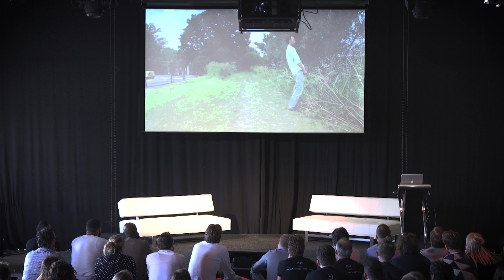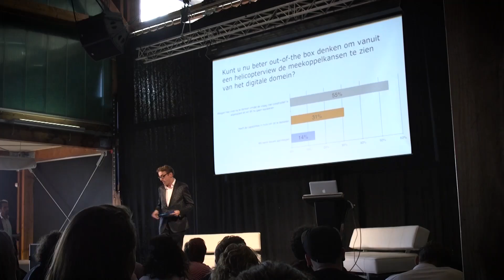Dutch Digital Day round up De Speld